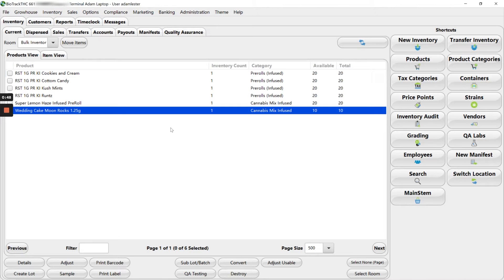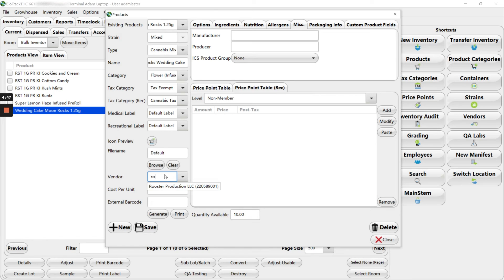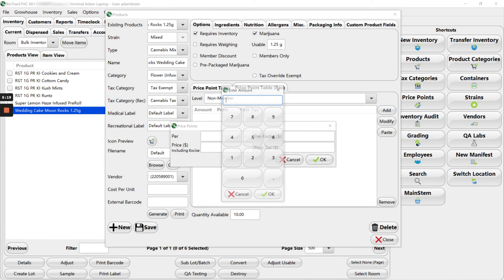BioTrack Basics- Creating A New Product (Cannabis Products)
BioTrackTHC Instructional Video Series for NM BioTrackTHC Traceability system. In previous video, BioTrack Basics- Receiving A Manifest, we explain to receive new cannabis products as they come from the manufacturer/distributor. This video is a step by step guide on how to update a product template for those new cannabis products you have received in on your manifest. We show you how to update that product information to match your system and to add important details like cost, retail price, and information for your compliance labels.

Video created by AJL Studio LLC for educational & training purposes only. Program used in video is: BioTrackTHC Traceability version for New Mexico. Setup & processes might be similar for other BioTrackTHC versions.